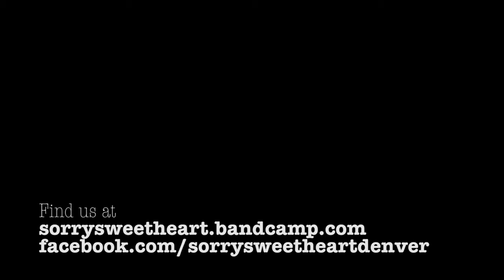Sorry Sweetheart in... "a New Lineup"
Zach, Nathan, Andrew and Leslie find new members to complete SORRY SWEETHEART!

and this channel